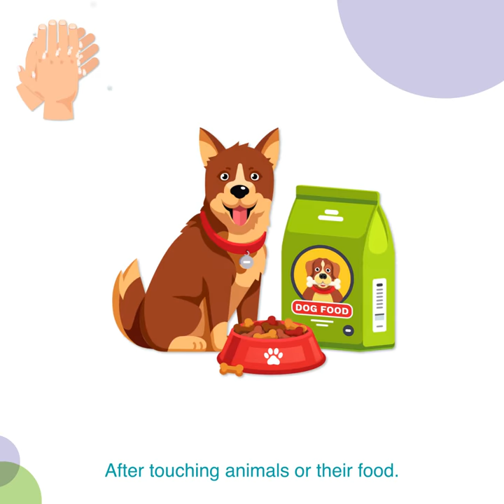Handwashing (Every Child Healthy)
Presented by Every Child Healthy, a program developed by New York State PTA and Fidelis Care, this video hopes to educate parents with best practices on Hand Washing.